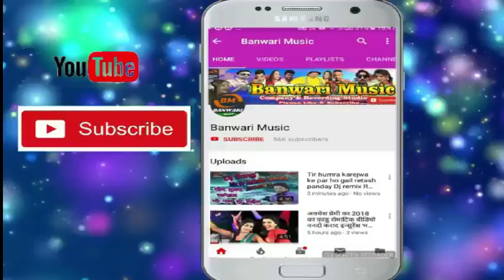जियनगन्ज वाला गाना चुम्मा लेतौ नथिया उतैर के anand pyare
आनंद प्यारे आनंद प्यारे का गाना  जियांगंज के छौरा चुम्मा लेतौ नथिया तोहार उतैर के